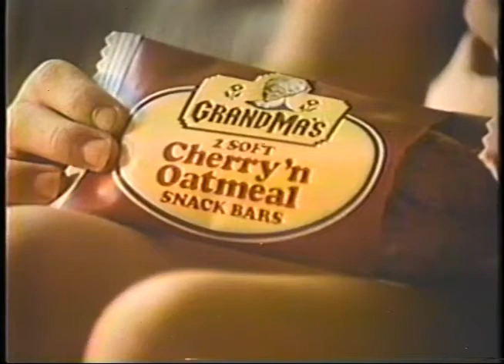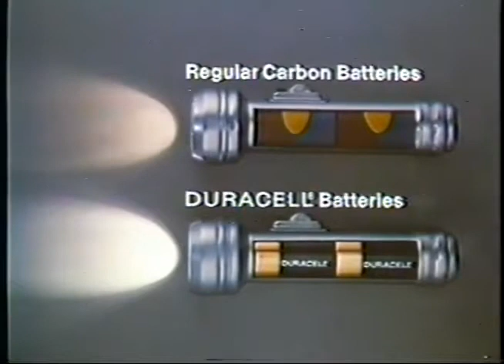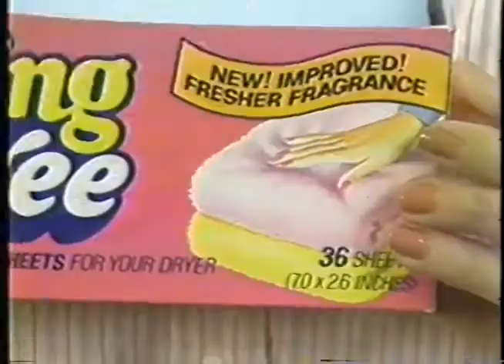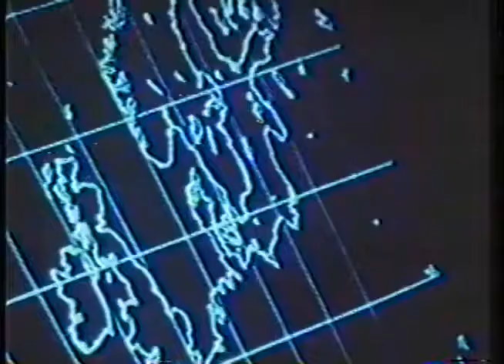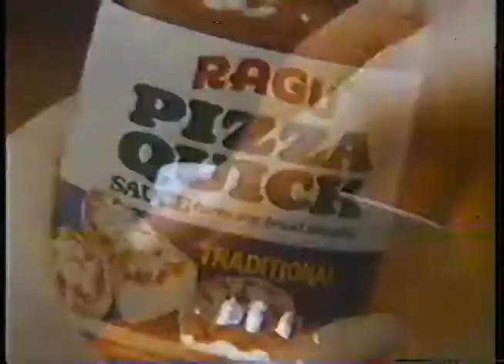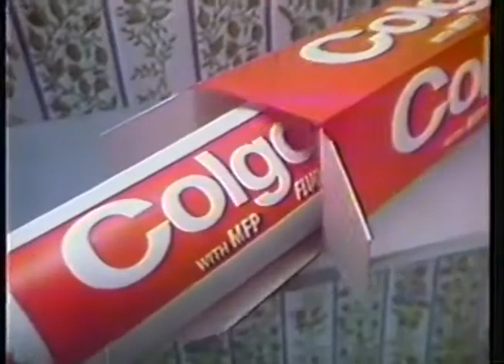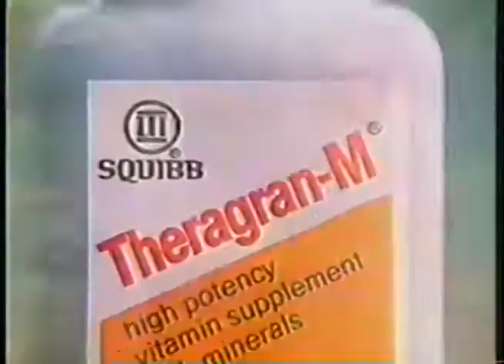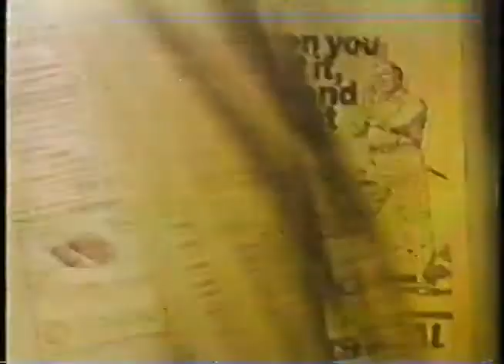1980's commercial's Vol#12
#1980'scommercial's #1980'svintagecommercial's #1980'sclassiccommercial's #1980'sretro commercial's
Every thing old becomes  new again .